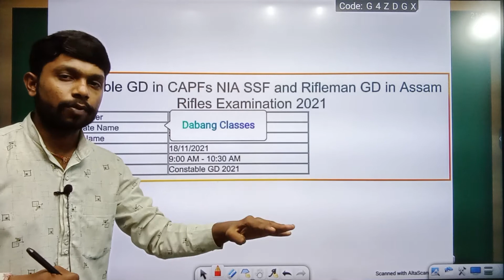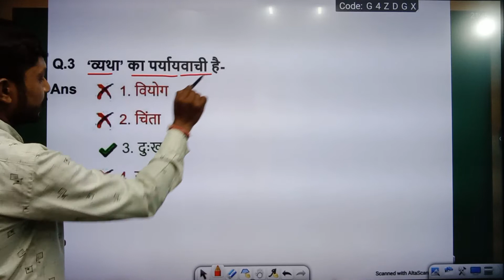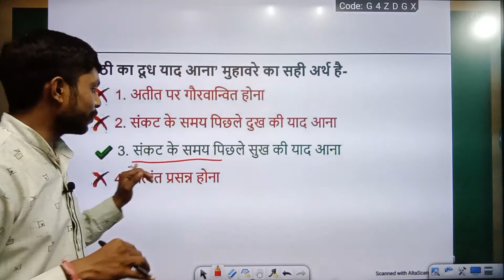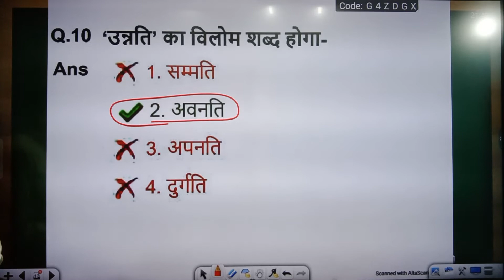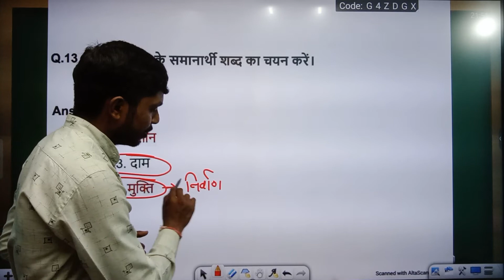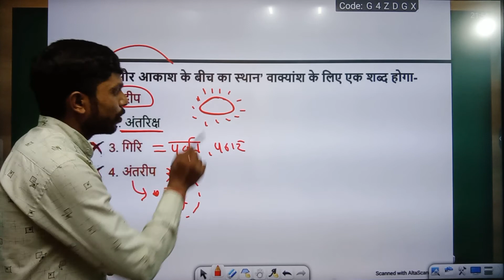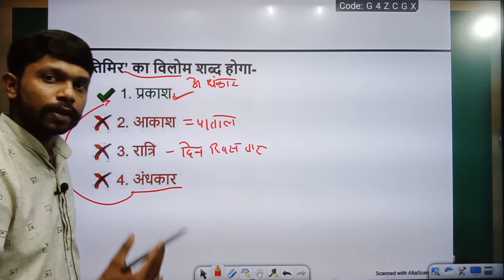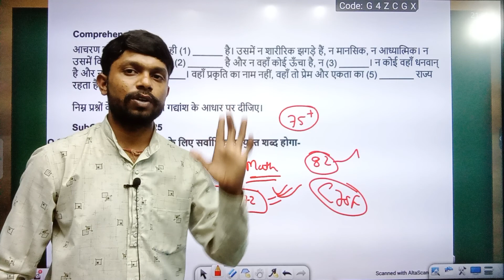🔥ssc gd hindi🔥 | ssc gd hindi class | ssc gd hindi live class | ssc gd form last date 2022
SSC GD 16 नवंबर 2021 - 2nd शिफ्ट हिन्दी पेपर Solution

ssc gd hindi vyakaran
hindi for ssc gd exam
ssc gd hindi syllabus 2022
ssc gd online batch
ssc gd hindi best book
ssc gd height kitni chaiye
ssc gd hindi by neeraj sir
ssc gd hindi by rwa
ssc gd constable exam 2022
ssc gd hindi strategy
ssc gd topic wise class